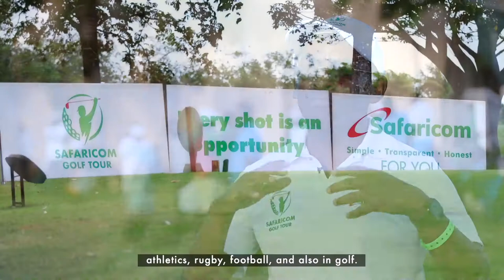Safaricom Golf Tour | Conclusion - Peter Ndegwa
For over 20 years, we have been growing and supporting the Kenyan sports industry. This year, we took a swing at golf with the SafaricomGolfTour. Learn more about the tour's goals and impact from our CEO Peter Ndegwa_